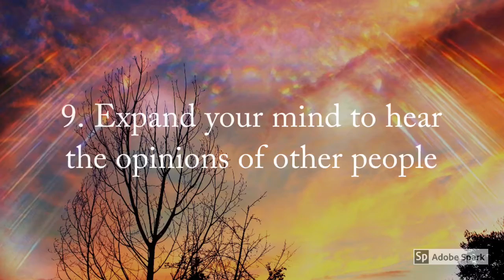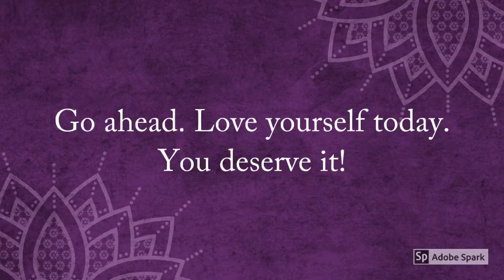10 Ways To Love Yourself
10 ways that we can love ourselves:
1. Say kind things to ourselves.
2. Rest
3. Forgive our mistakes
4. Own our faults
5. Tell people we care about that we love them
6. Surround ourselves with kind people
7. Connect daily with our Source
8. Treat our body with respect
9. Expand our mind to allow the opinions of others to at least be heard
10. Embrace and celebrate the gifts we bring to the world